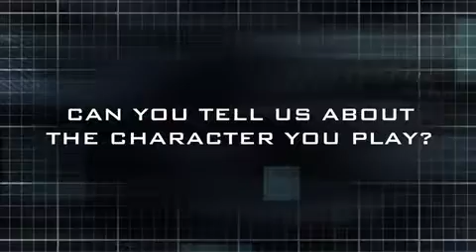NCIS voice actors revealed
Today, Ubisoft announced that David McCallum and Robert Wagner, from the television drama series NCIS, will be reprising their roles as voice actors in the NCIS video game. This is the first video game based on the series, and it will be available November 1 for Xbox 360, PS3, Wii and PC.

In the video, McCallum and Wagner discuss their involvement behind the scenes and their transformation from screen to game.